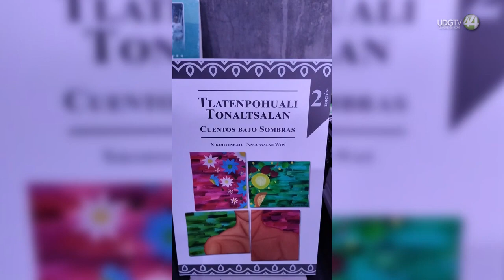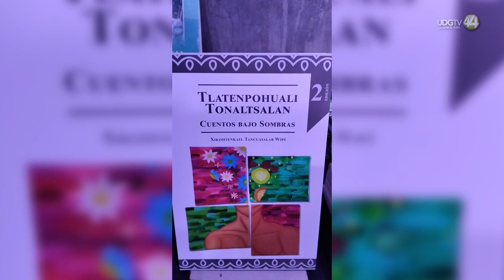zeferino del Ángel Santiago presenta libro.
Presentación del libro del escritor Veracruzano Zaferino del Ángel Santiago en el Larva. Presentan Rosario Orozco, Blanca Bátiz y Jesús Cruz flores.